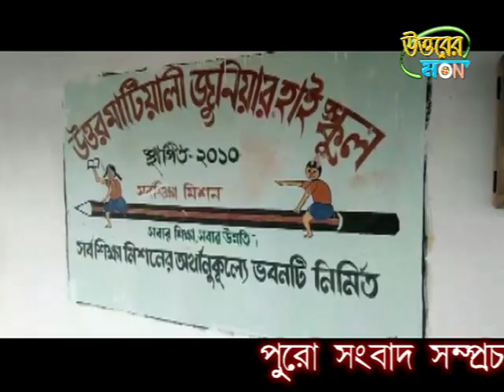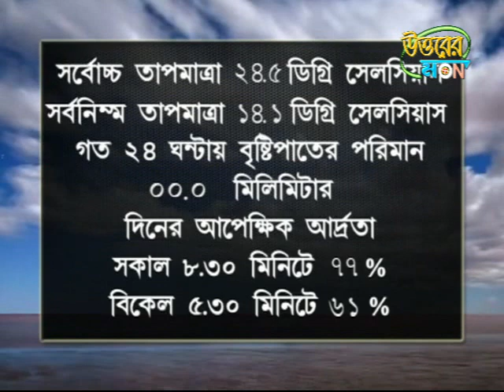উত্তরের মন 28/02/2020